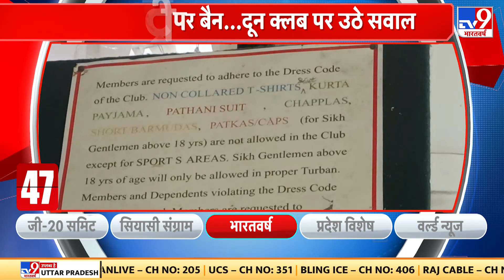Dehradun में Doon Club में धोती कुर्ता पहन पहुंचे मनमोहन कंडवाल को नही मिला प्रवेश.. उठे सवाल